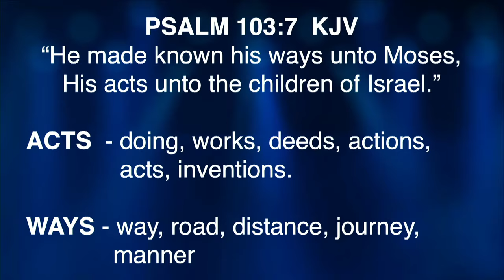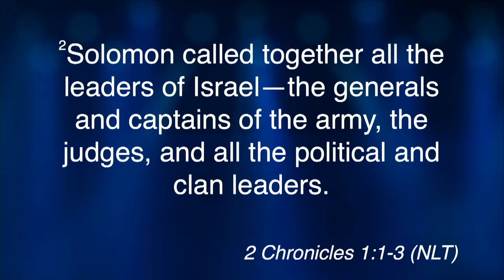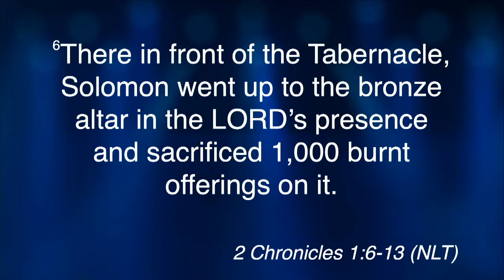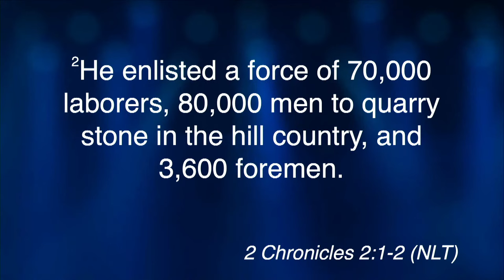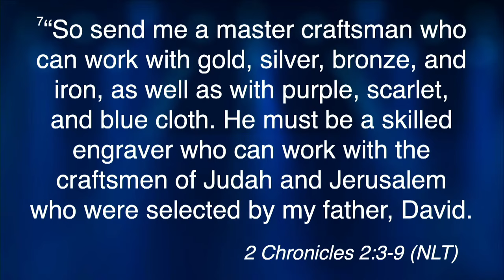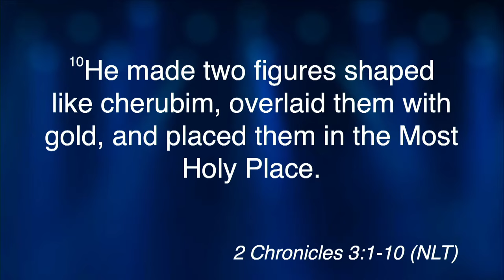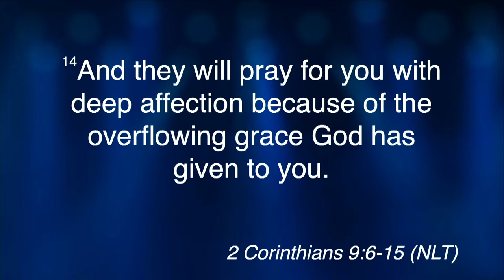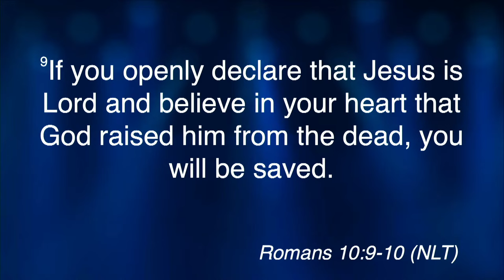The Merge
Thank You For Joining Us This Saturday Morning! Learn how 12  years of faithful ministry has led Lionheart Church to be what it is today. This is only the beginning!